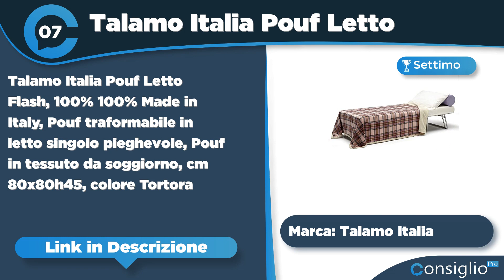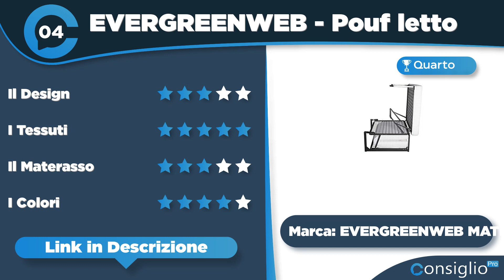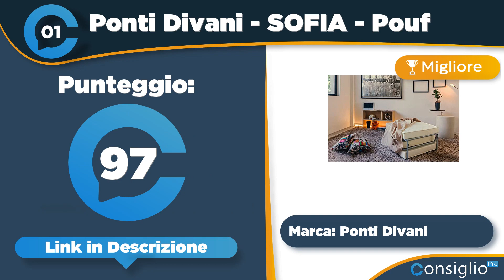Migliori pouf letto Qualità Prezzo 2023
🔥 Nome Articolo: I Migliori Pouf Letto - La guida alla scelta per la tua casa!
Non sai quale Pouf Letto comprare? Segui i nostri consigli sui migliori pouf letto singolo 2023 con la guida per trovare quello perfetto per te!
Top sette migliori pouf letto del 2023 di ConsiglioPro.it
► 2° in classifica Divano Letto Singolo Salvaspazio con
► 3° in classifica Divano AlfaSofa&#039; mod.
► 4° in classifica EVERGREENWEB - Pouf letto singolo
► 5° in classifica: EVERGREENWEB - Pouf Letto Singolo
► 6° in classifica EVERGREENWEB - Pouf Letto Singolo
► 7° in classifica: Talamo Italia Pouf Letto Flash

pouf letto #